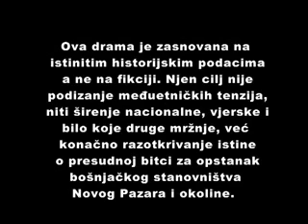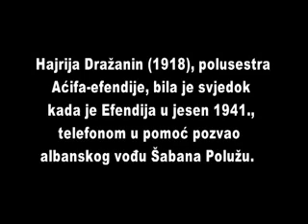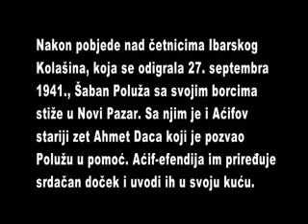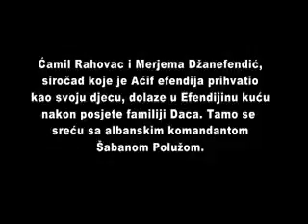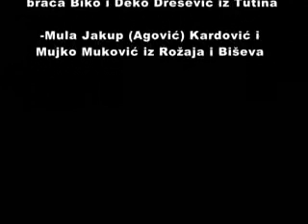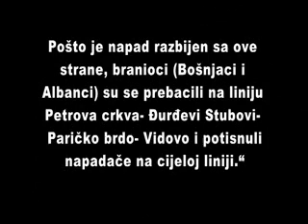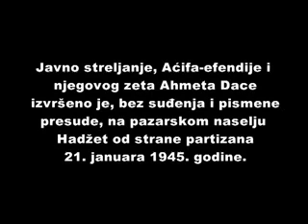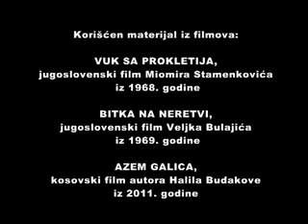AĆIF EFENDIJA I ŠABAN POLUŽA U ODBRANI NOVOG PAZARA 1941 GODINE